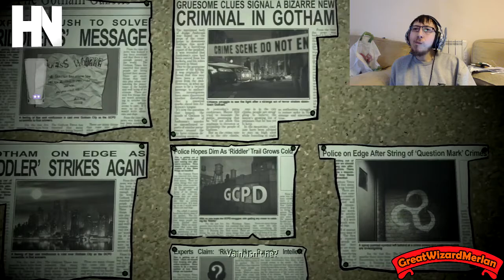Merlan Plays Batman: The Enemy Within - Episode 1 - The Enigma (Part 3)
Here is my Batman: The Enemy Within stream, watch as I choose Batman's fate throughout this 5 episode series.

Also, you can now donate to me through Streamlabs, if you enjoy my content please feel free to donate any amount you wish, I greatly appreciate any form of support you may give